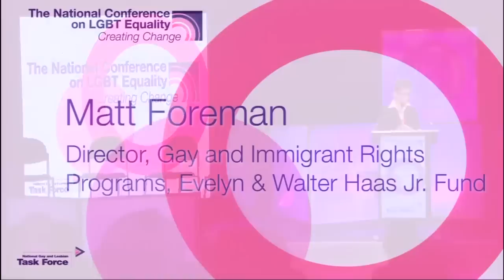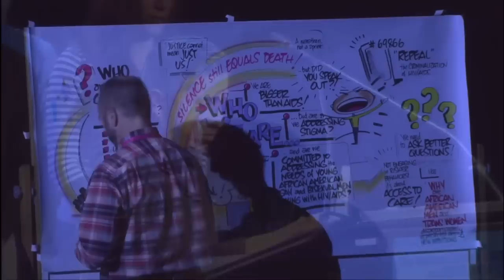Leadership on Immigration Reform at Creating Change 2014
The Queer Undocumented Immigrant Project (QUIP), a project of United We Dream, organizes and empowers LGBTQ undocumented people, LGBTQ immigrants and allies through grassroots organizing, leadership development, advocacy and engage in alliance building between the LGBTQ and immigrant rights movements in order to fight for the rights and dignity of both communities.